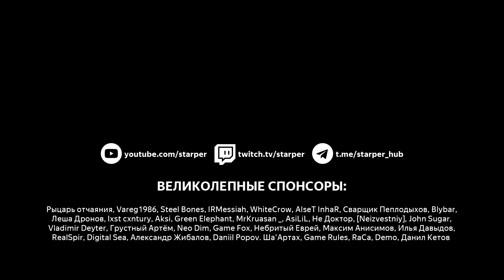Curse of the Dead Gods – он вам не Hades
Так ли похожи Curse of the Dead Gods и Hades, как утверждают люди, видевшие Проклятие Мертвых Богов только мельком? Конечно же нет, и я попробую это доказать.